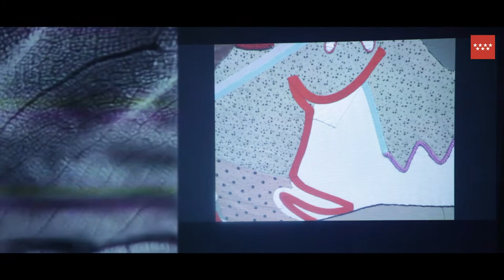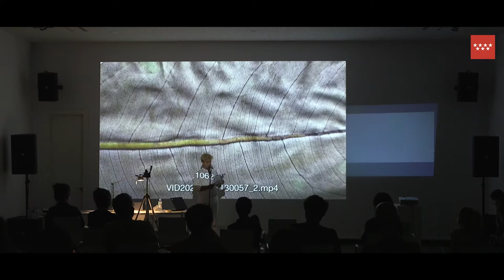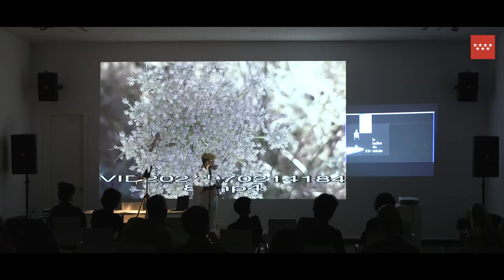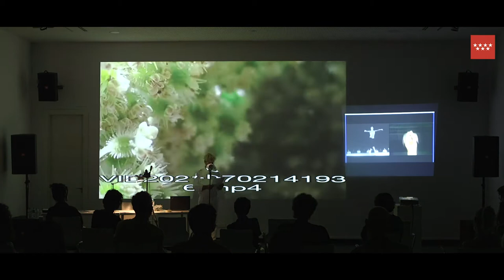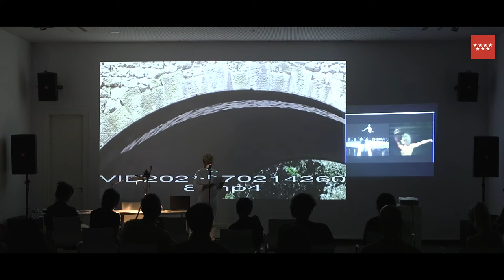PABLO MARTE. XXVI JORNADAS DE ESTUDIO DE LA IMAGEN. 5, 6 Y 7 DE JULIO 2021.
MARIPOSEO, HISTORIA Y SÍNTOMA.
«Me he propuesto repensar la historia desde las plantas de mis pies, desde mis manos, mi sexo y mis ojos, que a veces miran para fuera y a veces para dentro, desde situaciones caminadas o recorridas en bicicleta (un salir al encuentro de las imágenes, los signos y sus repercusiones simbólicas y procesuales al que últimamente, tras una conversación con un amigo muy querido, vengo llamando 'mariposeo'). Y hacerlo en relación al 'síntoma'. Me atrae lo que aventura su etimología, ‘coincidencia’, ‘caer juntamente’. Comencé a pensar en esta figura a raíz de la noción de síncope que propone Isabel en Envoltura, historia y síncope. Me parecía que el síntoma se encontraba allí como un aire que ronda, circula y baila entre el símbolo (de la Historia) y el síncope.»

Un año después, la pregunta que sustenta estas Jornadas, Por qué cuerpos, para qué historias, nos interpela, si cabe, aún con más fuerza. Frente a la incertidumbre generalizada y la absoluta excepcionalidad histórica que nuestros cuerpos transitan, esta pregunta nos confronta a la contingencia de la historia en la materialidad de nuestros cuerpos desde la violencia propia que una irrupción brutal y salvaje como esta pandemia conlleva.

Comisariado de Isabel de Naverán en colaboración con Escuelita.
VÍDEO: TIRADOR STUDIO.